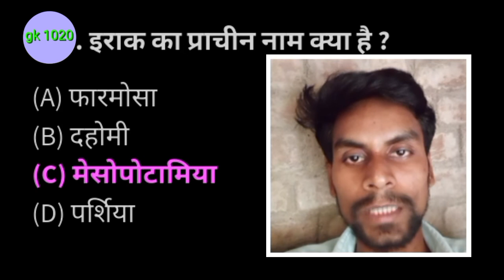Iraq ka prachin naam kya hai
इराक का प्राचीन नाम क्या है